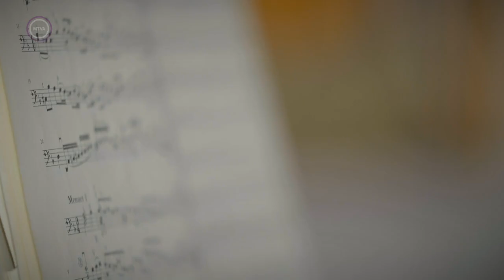A hét műtárgya – Berény Róbert: Csellózó nő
A Nemzeti Galériában látható Csellózó nő című festmény egy kreált emlékkép. Berény Róbert az 1920-as években nem láthatta feleségét zenélni, ugyanis Breuer Eta ebben az időszakban alkotói válságban szenvedett. Bodor Ágnes csellóművész és Horváth Ágnes művészettörténész elemzi a magyar modern festészet egyik legfontosabb művét.